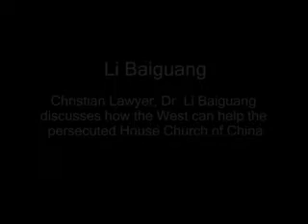Chinese Lawyer Discusses Government Registration of Churches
Christian Chinese Lawyer talks about his conversion to Christianity and subsequent persecution.